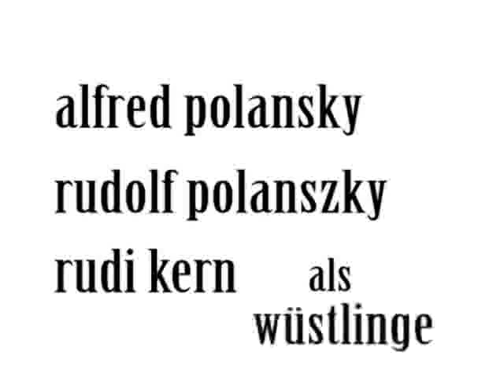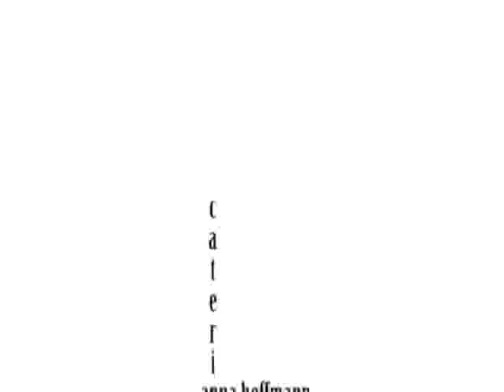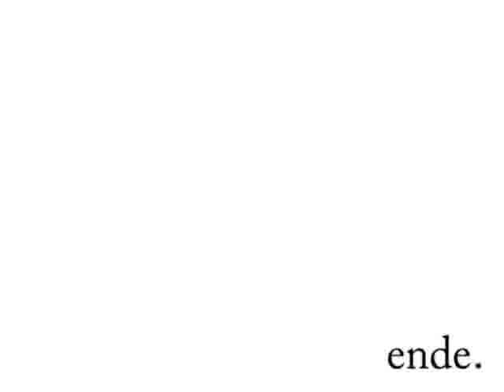TERROR AUSTRIAE - Der Sprung des Lipizzaners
Musik aus Alfred Polanskys Projekt TERROR AUSTRIAE

TRANSLATION:

TERROR AUSTRIAE: The leap of the Lippizaner horse

Oh Vienna, city of odd creatures
Thy cleanest are thy whores
Thy brainiest are broke
Thy healthiest are pretty sick
Thy dim-witted are in power
Talkative and chatty. Weedy
Is their honesty and big their adaptability
Thats why they remain in place
With intrigue and plot and scheme
They suffocate in self praise.
Yes, Vienna, you`re their habitat

Who cares if the choir boys voices
Start to break early
Or if the opera singer
Doesnt stop singing off-key
Or if the Ferris wheel
Starts turning elliptically?

All because
The leap of the Lippizaner horses
Is the pride of Austrians.
Were the Viennese brighter
They would admire the equestrian rider
Since one single of his farts
Will warm the back
Of  Pferdeleberkas (one of Austrians favourite snacks made out of horsemeat

(translated by Horst Friessner & Alexander Duggleby)